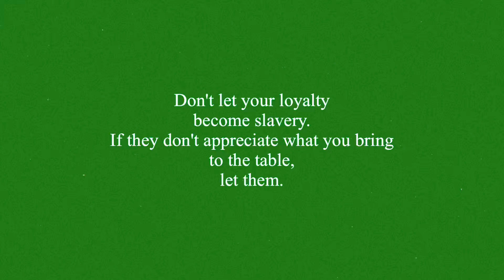[For Profit] Secure The Green | Isaiah Rashad | Saba Type Beat | (Buy2Get2Free)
[Must purchase lease to use on all & any platforms ]

Hope You Enjoyed The Video, See You Soon!

Buy1Get1 Free
Buy2Get2 Free + mix & master
Buy3Get3 Free + mix & master

Dm/email for more details !

FULL LINK TREE 🌳AVAILABLE BELOW🙌🏾✨

-Twitter.com/Wondrfulzay

Purchase a lease to use this instrumental for streaming platforms . All tags are removed on purchase and the beat is delivered instantly!]